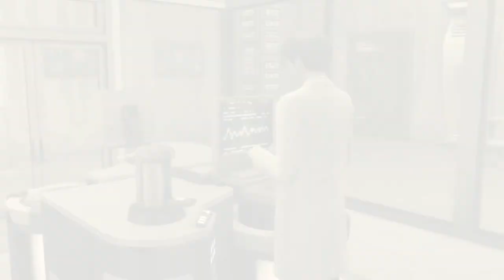OCCULT Episode 26 - Return to StrangerVille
Warning: Videos might contain strong language, violence and sexual themes.
English and German subtitles are available for this episode.

OCCULT
A family full of dark secrets: Aya Mammini is a wicked witch with her very own criminal organisation, her vampire son Tiamo steals your spotlight by day and your blood by night, little Wilbica isn't quite as innocent as she looks, and their pet familiar is a Bitch in more than one way. Spreading mischief and misery just for their personal amusement, they have no idea that they're being manipulated by a shadowy figure even more cunning than them, and that the world they’ve known will soon come apart.

EPISODE 26: Return to StrangerVille
To recover the forbidden fruit, the Mamminis once again venture into the desert of strangeness, where new regulations have been put in place due to a mysterious epidemic.

BUILD CREDITS
Monastery: The Monastery by RLD!
Old Penelope Bar: Old Penelope Lounge by candidoll13
StrangerVille Police Station by Sim_Sational2
Modified for the show’s purposes

CAS CREDITS
Ageless Wilbica’s hair: Hair Raphael child by Sintiklia
Dr. Strankov’s hair: Levi hairstyle by KEWAI-DOU
Judith’s crescent forehead accessory by SilverMoon Sims
Olga’s hair: Night Fog hair by Kijiko
PlantSim Hair by Esmeralda
Revolver: Hold-able Handgun Accessory by Slums
SimRay accessory + poses by Akuiyumi

BB AND MOD CREDITS
Bunk Bed by ugly.breath / Shredded
Extreme Violence by Sacrificial
FSF Action Movie animations by FlowersSimFactory
Pose Player by Andrew
Selectable Pets by AOM
Spellcasting for Children by Cepzid